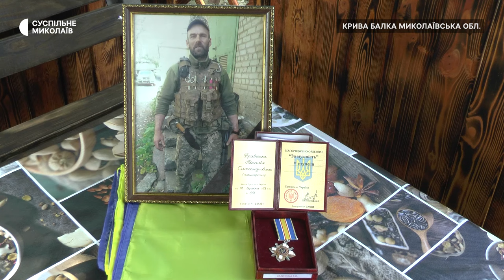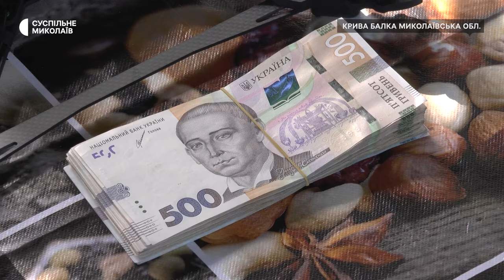На Миколаївщині батьки загиблого воїна допомагають ЗСУ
У селі Крива Балка, що на Миколаївщині, живуть батьки військовослужбовця, який загинув на Донеччині у липні 2022 року. Після втрати сина, Світлана та Олександр Кравченки вирішили допомагати ЗСУ, збираючи кошти на закупівлю необхідностей.